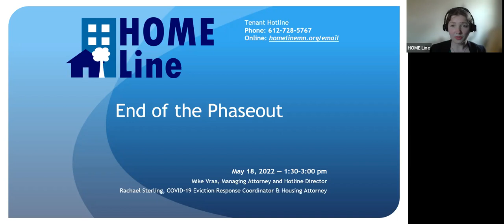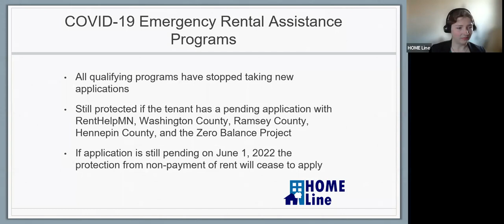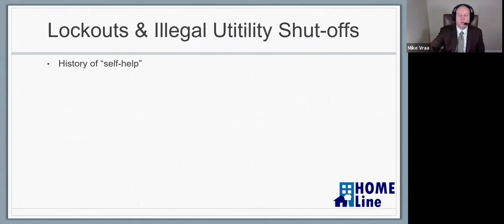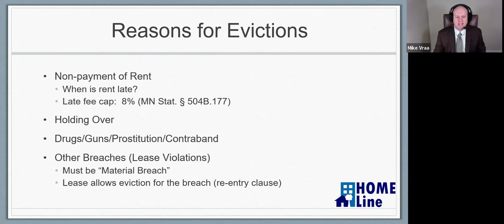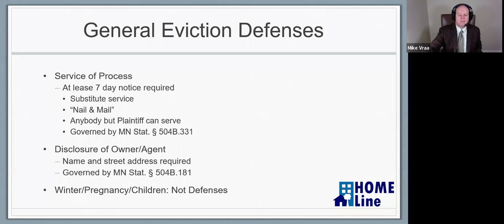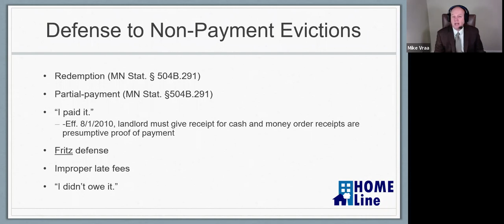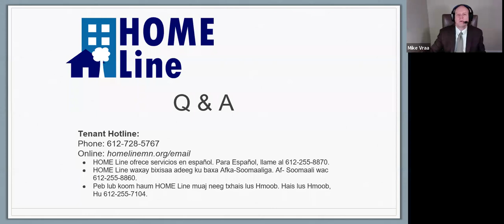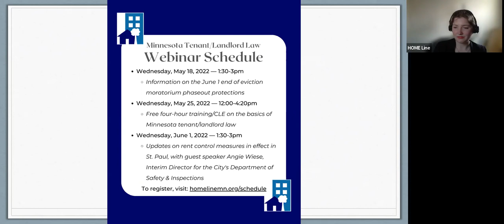5/18/22 tenant/landlord webinar: The end of the Eviction Moratorium Phaseout